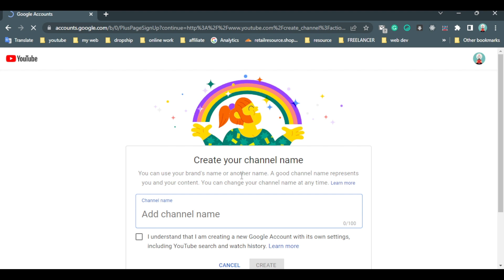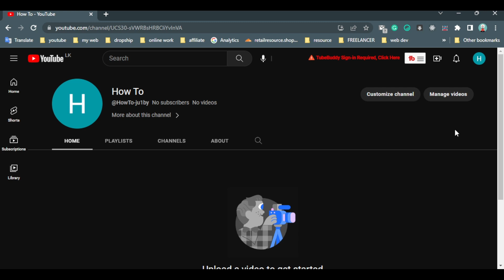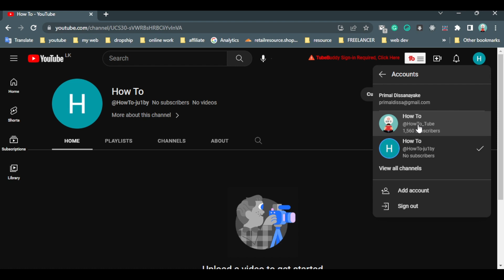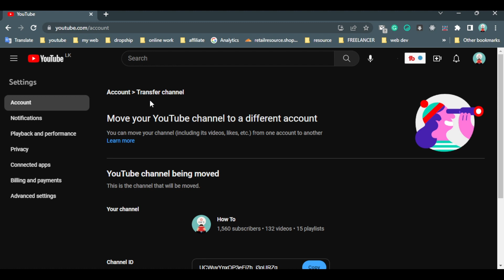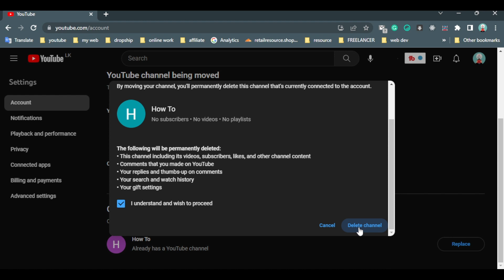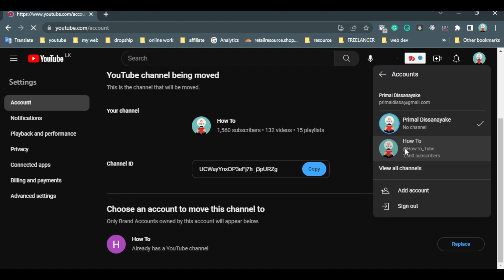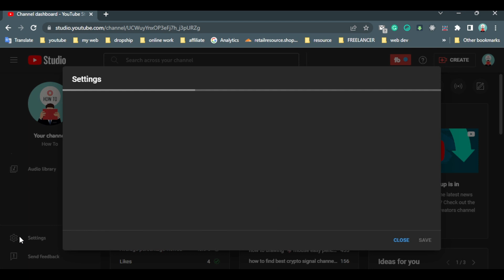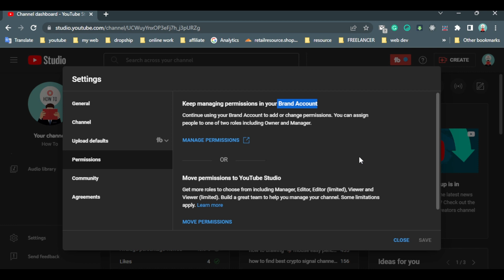How to convert a normal YouTube channel to a brand YouTube channel account | Easy methods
Hi friends this video is about  How to convert a normal YouTube channel to a brand YouTube channel

12. - how to punch hard
13. - How to Fix Shoulder Pain
14. - HOW TO? MAKE THE BEST ICED COFFEE EVER! QUICK, EASY & VEGAN RECIPE?
15. - HOW TO?PROPERLY Overhead Dumbbell Tricep Extension | 3 Muscle Gain Variations
16. - How To Jump Rope - 6 Basic Steps
17. - HOW TO GET FREE 100K PACKS ON FIFA 21
18. - HOW TO? Delete Instagram Account 2021
19. - HOW TO submit a website to Google & Bing Search Console
20. - HOW TO create a Latium freelancer account
21. - HOW TO create design crowd account
22. - How To work with Google Drive
23. - HOW TO draw a gamepad SNES Nintendo
24. - HOW TO? develop a good research topic
25. - How to draw a Crazy T turtle Folding Surprise
26. - How to find The Best eBay Dropshipping Software
27. - how to DRIFT bike step by step